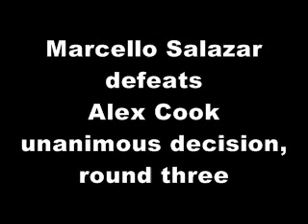Ryan Schultz Press Conference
Hear Schultz's reaction to defeating the seemingly unstoppable Chris Horodecki.